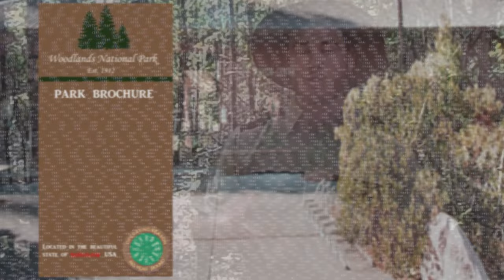Park Ranger Admits To The Existence of Wendigos I 1975 Found Footage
Buddy Films is a filmmaking channel dedicated to creating short films, tutorials, behind the scenes, and other filmmaking related videos.

Other Channels